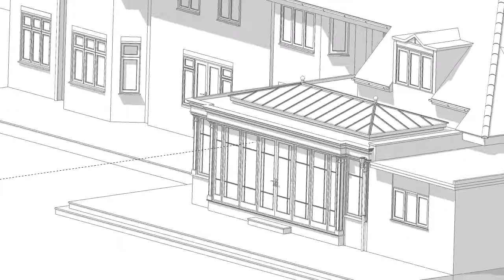KEECH ES108221 DR2 LAYOUT